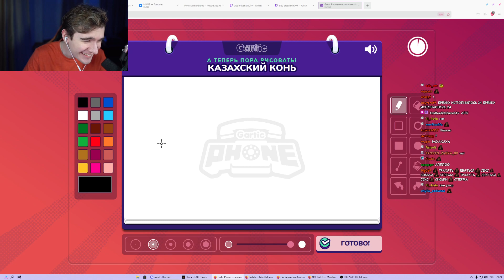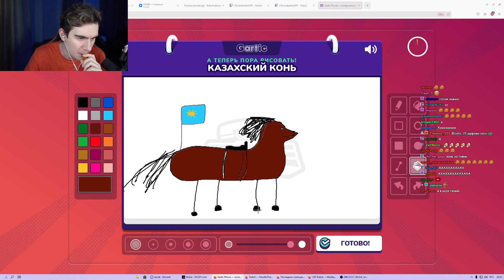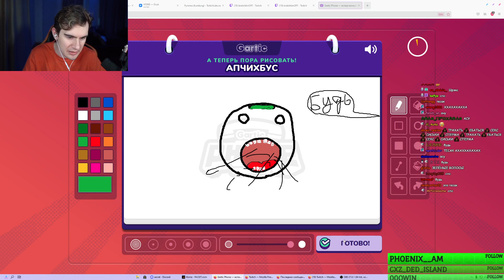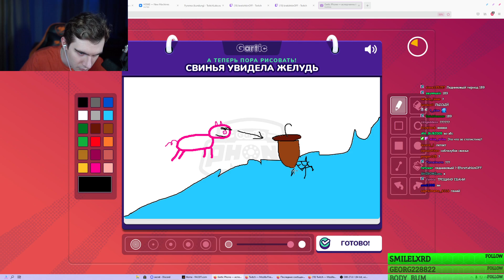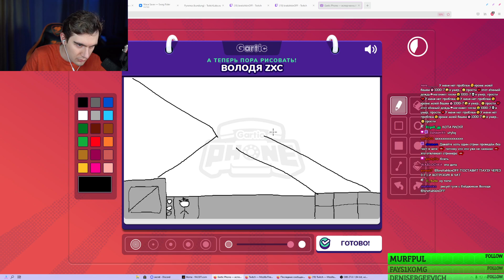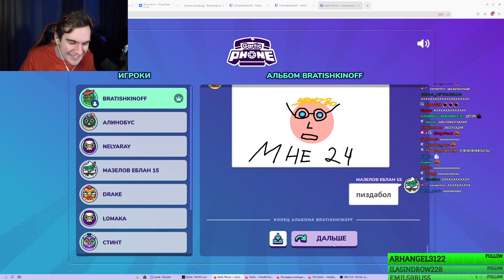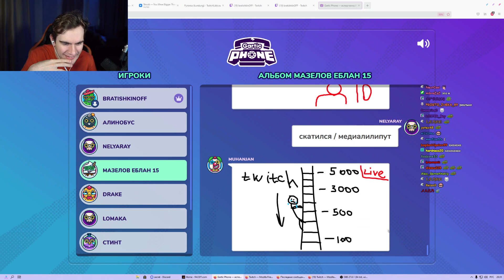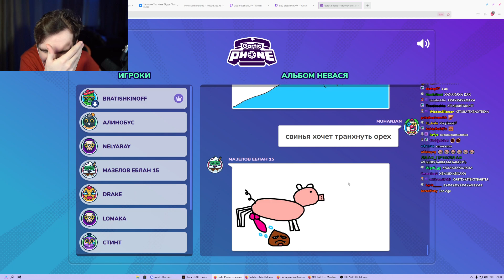Братишкин и 89 сквад играют в Сломанный Телефон ft. muhanjan drakeoffc mazeloff stint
Братишкин играет в сломанный телефон | gartic phone
Bratishkin: